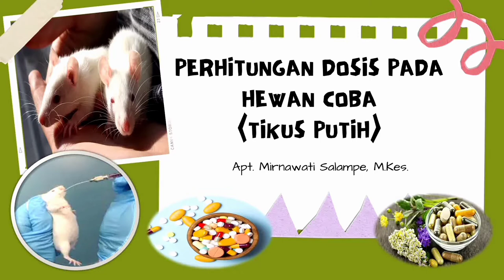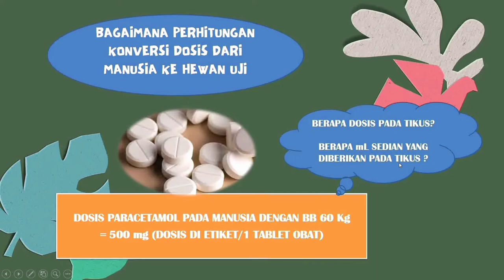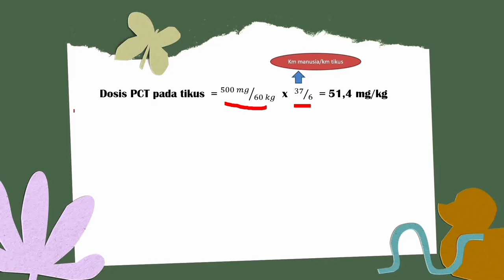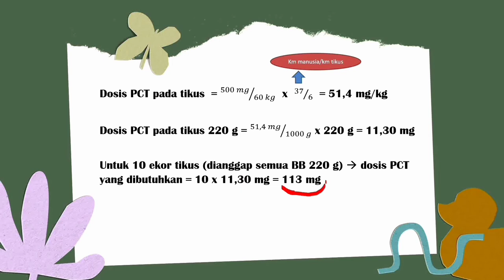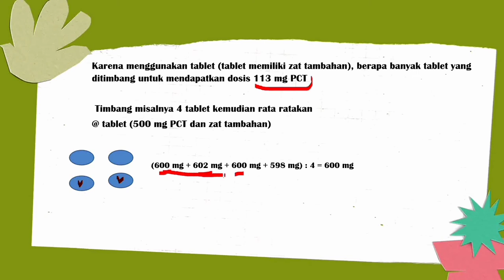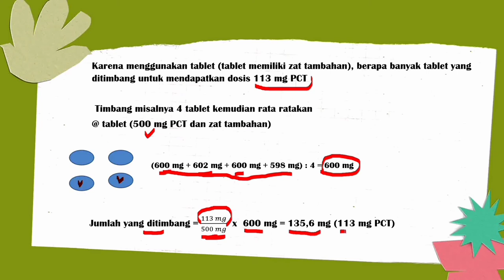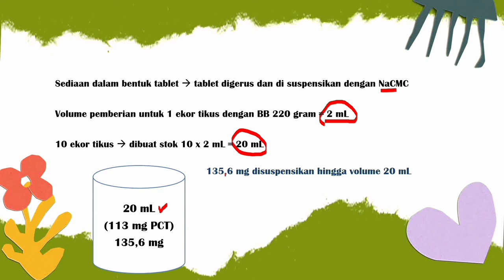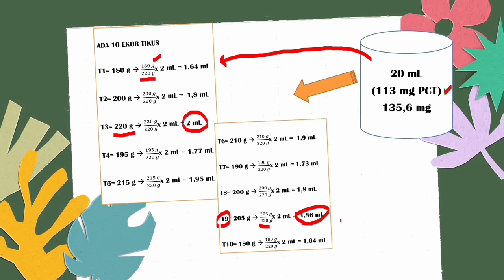Cara Perhitungan Konversi Dosis Manusia Ke Hewan Uji Tikus Putih (Rattus norvegicus)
Cara konversi dosis dari manusia ke hewan uji tikus menggunakan sediaan tablet
Cara menghitung bobot tablet yang ditimbang
Cara menghitung volume pemberian pada hewan uji